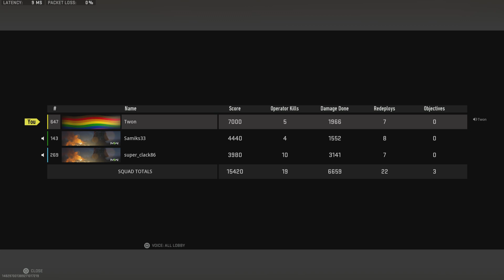Call of Duty: Warzone 2 Resurgence Ashika Island quads Win 5 Kills